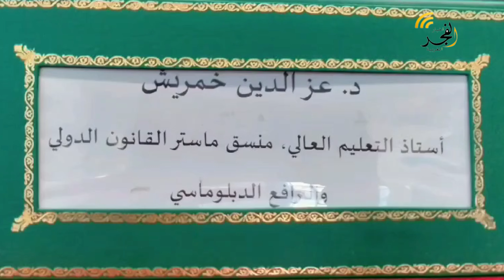" المسيرة الخضراء مسيرة الوحدة والنماء "، من تنظيم جماعة المضيق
- الفجر سبورت : ع. اوضبجي

الفايسبوك :

النسخة الفرنسية

 النسخة العربية

عشاق الرياضة

 التويتر

الأنستغرام

البريد الإلكتروني